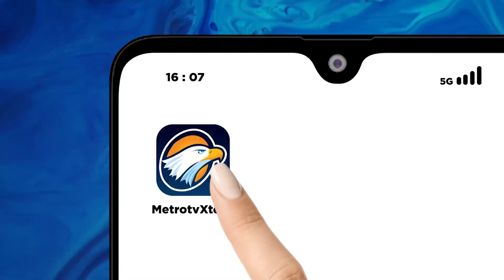Format Debat Capres Jadi Kontroversi, Perludem: KPU Harus Bisa Jelaskan!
MetroTV, Debat Calon Wakil Presiden menjadi sorotan publik lantaran ditiadakan secara khusus. Debat Cawapres tetap ada namun harus ditemani dengan Capres-nya.

Saksikan PanggungDemokrasi 'Menggugat Format Debat. Siapa Dapat Manfaat?' Senin, 4 Desember 2023 pukul 21.30 WIB LIVE hanya di